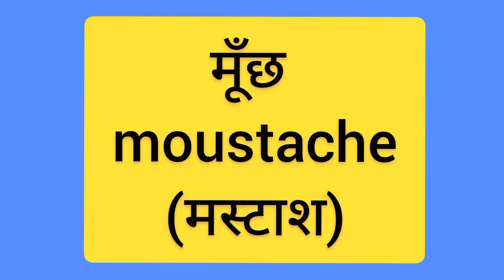मूँछ और दाढ़ी को English में क्या बोलते हैं?